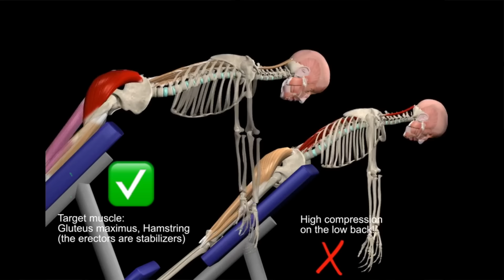STOP Doing Back Extensions Like This!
The Roman Chair 45-degree "back extension" exercise is often performed with TOO MUCH back movement! Rather, I recommend locking the spine in place with an isometric contraction of the trunk muscles and moving about the hips! Collaboration today with @thebarefootsprinter with anatomy graphics from @MuscleandMotion.

Listen to the Podcast on: apple iTunes, Overcast, Pocket Casts, Google Play and the Anchor App